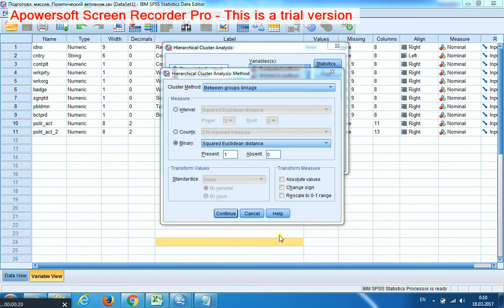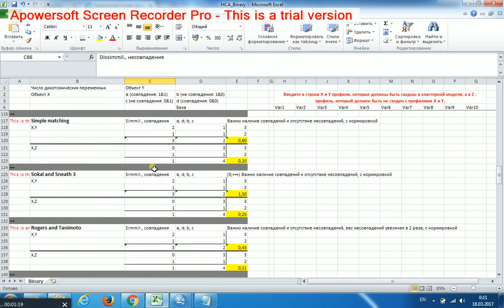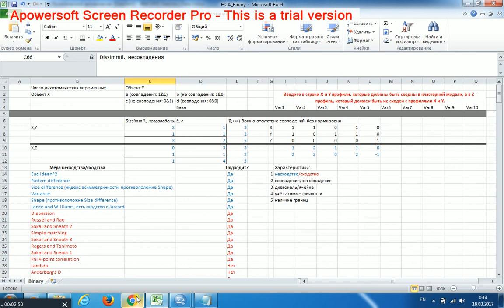Иерархический кластерный анализ 2 Бинарные переменные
Предварительный выбор подходящих мер несходства/сходства: можно ориентироваться на характеристики этих мер, они различаются по следующим основаниям: 1 несходство/сходство, 2 совпадения/несовпадения, 3 диагональ/ячейка, 4 учёт асимметричности, 5 наличие границ. Можно ориентироваться на применимость этих мер с т.з. желаемого результата их применения к "ключевым" профилям - для помощи в этом служит алгоритм, реализованный в Excel и доступный для скачивания справа. Сначала задаём базовый профиль.